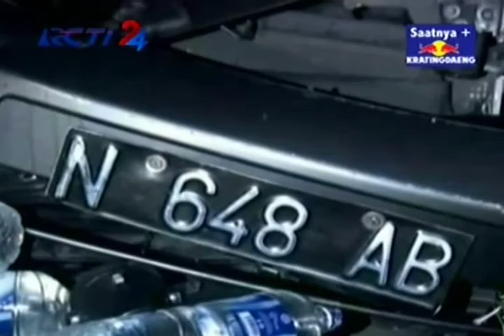Kecelakaan Lalu Lintas di Jalur Mudik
Hingga hari ini telah terjadi 323 kasus kecelakaan lalu lintas di jalur mudik yang mengakibatkan sebanyak 72 orang tewas.